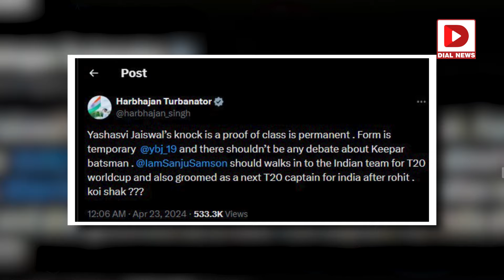రోహిత్ తరవాత భారత కెప్టెన్ అతడే | Who Will Be The Next Captain | Rohit Sharma | Hardik Pandya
పాండ్యాకు అంత సీన్ లేదు.. రోహిత్ తరవాత భారత కెప్టెన్ అతడే | Who Will Be The Next Captain | Rohit Sharma | Hardik Pandya | Dial Sports